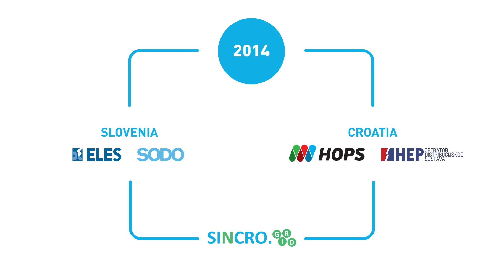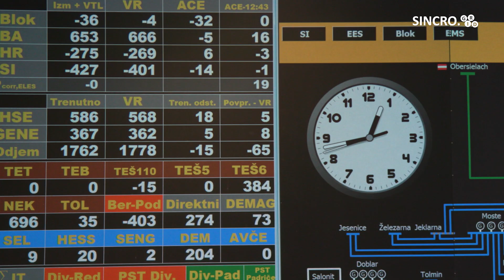SINCRO.GRID – Innovative solutions for greater grid flexibility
The SINCRO.GRID - Phase 1 smart grid project offers an innovative integration of mature technologies that will be beneficial to the electricity systems of Slovenia and Croatia as well as to the countries in the region. The project includes the deployment of compensation devices, an advanced dynamic thermal rating system, a battery electricity storage system, as well as a virtual cross-border control centre. The project is co-financed by the Connecting Europe Facility of the European Union.